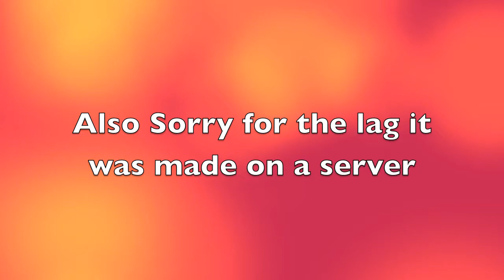Minecraft Coaster - Road to HELL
Sorry for the lag guys and thanks to Dr. Birch for the help!
Song: Pretty Lights - Up & Down I Go